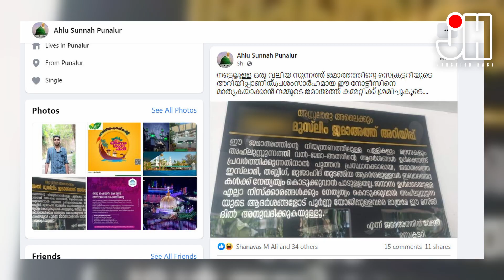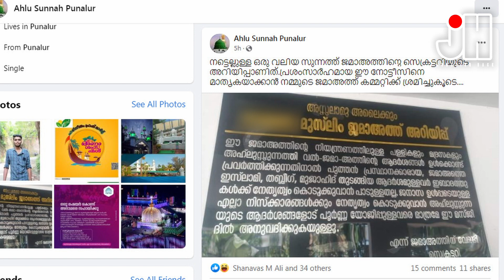കണ്ടാലും കൊണ്ടാലും പഠിക്കാത്തൊരു സമൂഹം....ഭ്രാന്ത്‌ പിടിച്ച അനുയായികൾ, ഹരം പിടിപ്പിക്കുന്ന നേതാക്കൾ